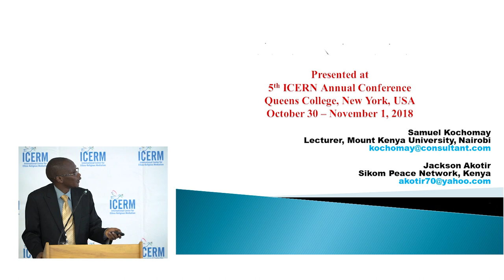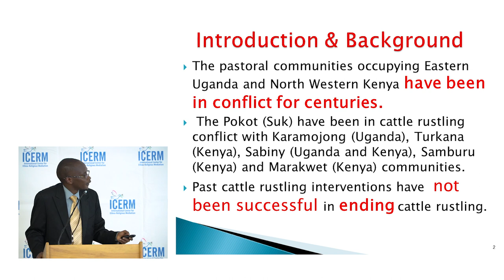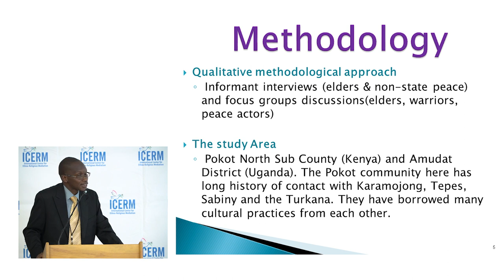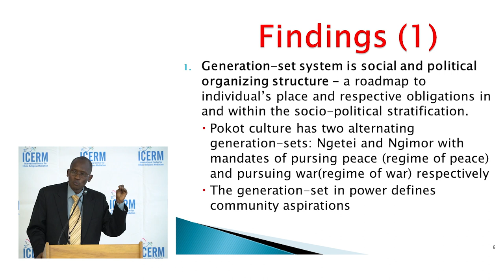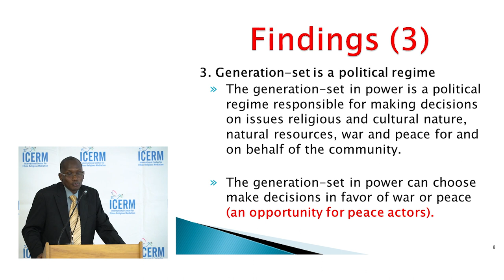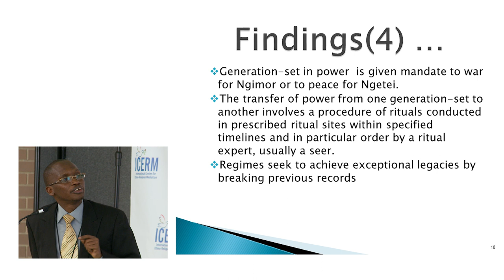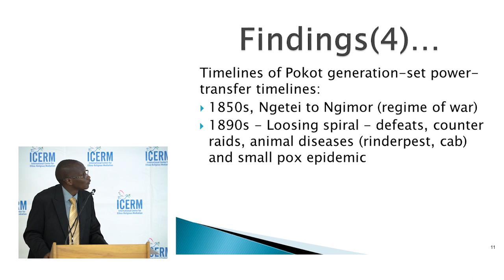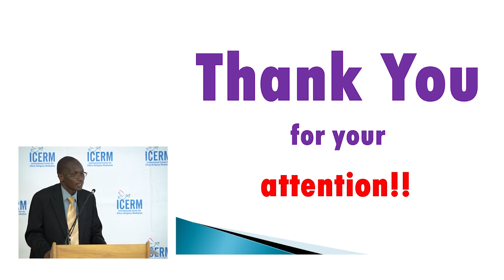Dialectics of War and Peace: The Pokot Alternate Regimes of War and Peace by Samuel Kochomay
Presentation on Dialectics of War and Peace: The Pokot Alternate Regimes of War and Peace by:
Samuel Humphrey Lonikit Kochomay, Lecturer at Mount Kenya University, Nairobi Campus, Kenya
Jackson Akotir, Chairman, Board of Directors, Sikom Peace Network for Development, Kenya.

Date: November 1, 2018. At the 5th Annual International Conference on Ethnic and Religious Conflict Resolution and Peacebuilding held at Queens College, City University of New York, in partnership with the Center for Ethnic, Racial & Religious Understanding (CERRU), from October 30 to November 1, 2018. The theme of the conference was Traditional Systems of Conflict Resolution. The conference was attended by delegates representing the councils of traditional rulers / indigenous leaders and experts, researchers, scholars, students, practitioners, and policy makers from many countries around the world.